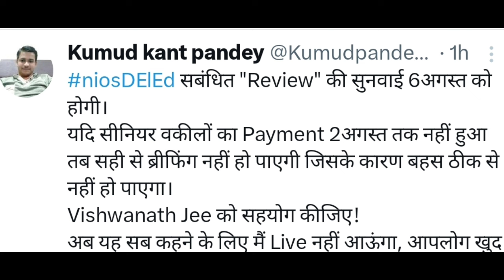Nios Deled big updates :- क्या 6 अगस्त को सुप्रीम कोर्ट में सुनवाई हो पाएगी, बड़ी खबर, BPSC TRE 4.0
बिहार शिक्षक भर्ती 2024
BPSC Bihar Teachers

BPSC TEACHER REQUIREMENTS
BPSC SHIKSHA BAHALI
BPSC NOTIFICATIONS
BPSC AUGUST SHIKSHA BAHALI UPDATES

और सबको शेयर भी जरुर करें

Shikshak Bahali
Bihar Primary Teachers
Bittu Advisor
बिहार शिक्षक

bihar teacher bahali latest
Bittu Advisor
bittu advisor
bittuadvisor
Target Ctet
TargetCtet
target ctet
targetctet
TARGET CTET
shikshak bahali
bihar shikshak
shikshak niyojan
bihar shikshak bahali 2021
7wan charan bihar shikshak bahali
teacher bahali